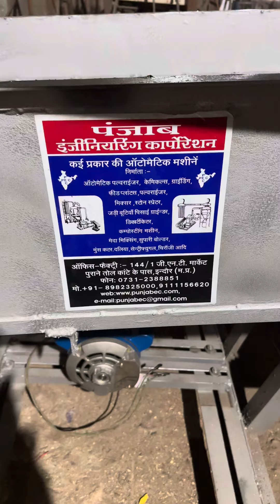Chalna machin for cleaning all type grain 📲📞☎️